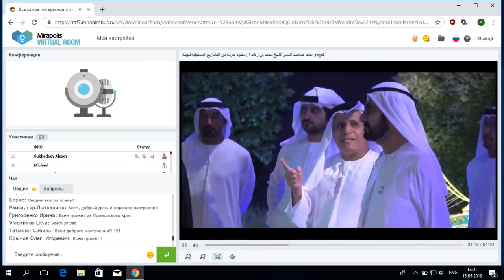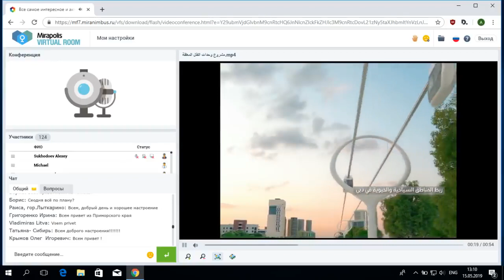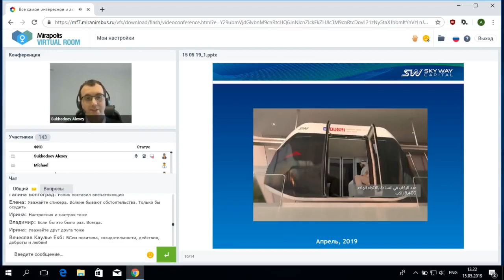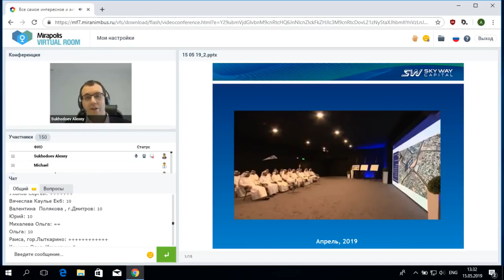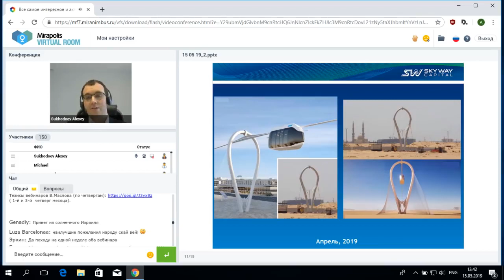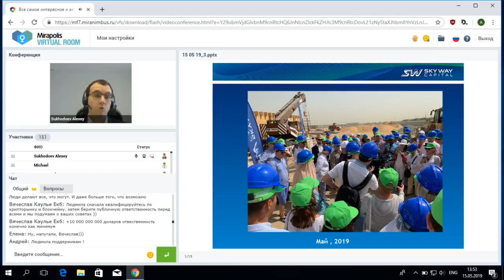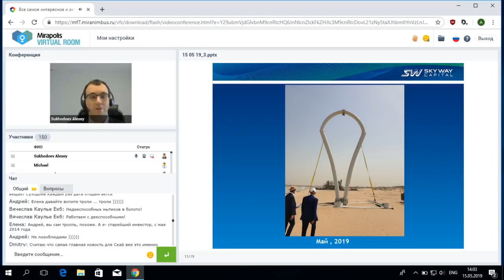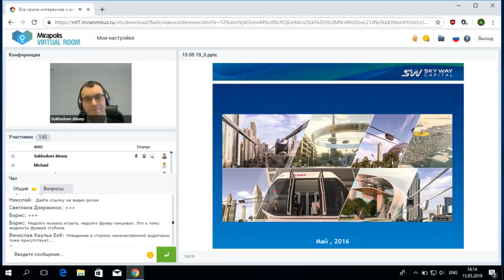15 05 2019 «Всё самое актуальное и интересное в мире SkyWay »🚅